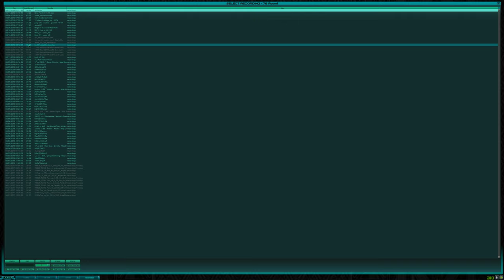{sKg} vs {NQP!} - CarlitosWay - Map: Raindance - 12/12/2002 - Tribes 2 Classic CTF 7v7 4K 60FPS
Screaming Kings Team:
{sKg}CarlitosWay
{sKg}chia
{sKg}jtom
{sKg}Nephalim
{sKg}Phyzx
{sKg}White|)ragon
{sKg}Xtreme Fate

Netquick Posse Team:
{NQP!}- Target -
{NQP!}-Mogs-
{NQP!}])eath$ex
{NQP!}Death1080
{NQP!}Dimmesdale
{NQP!}Duuk
{NQP!}Keeper